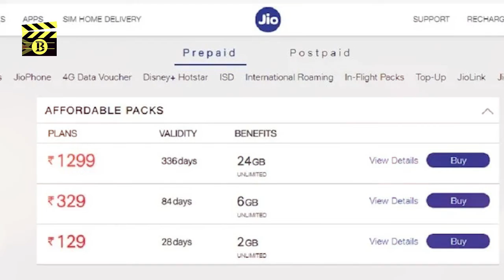Jio का सबसे सस्ता प्लान, मात्र 100 रुपये जियो जी भर के, Hindi News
Jio's cheapest plan with unlimited calling and long validity, just Rs 100 live

Reliance Jio has become the country's number-1 telecom company in just four years. Although Jio has many such powerful plans that get unlimited calling with plenty of data, but Jio has very few plans for those who want to recharge only to keep their Jio number running. In today's report, we will tell you about similar plan of Jio for which you will have to spend only 108 rupees every month. Let's know.

If you are also looking for such a cheap plan of Jio that keeps your number running at a low cost, then the best plan for you is Rs 1,299 (336 days). This plan of Jio can be seen by going to others in the plan section on My Jio app or jio.com. It will not be visible in popular or any other plan category. This plan is for smartphones and not for live phones.

If you recharge this plan of Jio, then you will have to spend 108.25 rupees per month, though you will have to recharge only once. This plan is best than any monthly plan. Jio's monthly plan (24 days) is Rs 149. In this case, you are saving around 40 rupees.

Jio's Rs 1,299 plan offers 336 days of validity. The most important thing is that in this you get unlimited calling on all the networks, so in this case, this plan is perfect for those who need only calling, although the total 24 GB data is also available in this plan.

A total of 3600 SMS are also available in this plan of Jio. Subscriptions to all Jio's apps are also available in this plan. If you do not want to make such a costly recharge at one go, then Jio also has a plan of Rs 329 in which 6GB data with a validity of 84 days and unlimited calling is available on all networks.